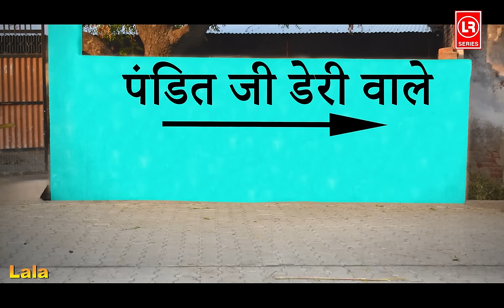Comedy# - बीवी किस्तों पे I Biwi Kiston Pe || I Lala Cassette Music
आर्टिस्ट -  Komal , Kamini , Anil , Shivam , Ashish
Camera - Gopal Ji Bharangar
Writter -  Gopal Ji Bharangar
Editor :-Jai Rajput
Video Creator- Gopal Ji Bharangar
Serial Present - Primus Company

Owner:-

STAR PLUS ELECTRONICS
VISHNU KUMAR GUPTA
MAMU BHANJA
ALIGARH
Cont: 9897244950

Owner's Paid. Agreement is Done Between The Owner Of The Video And Rs... Right Cannot Be Claimed..This Video Is Completely Belong To Us...

Thanks...! :-)